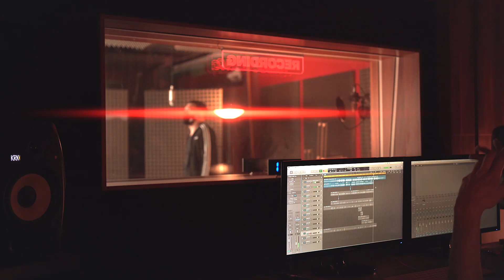SPITTIN' Studio Session w/ Dabadman | Produced by John Soulcox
SPITTIN' Studio Session, novej drillovej projekt producenta John Soulcox. Současný restrikce nám znemožnili točit klipy a tak posíláme videa ze studia. Všichni maji stejný podmínky, záleží jen na bars and flows. Milujeme koncepty jako Mixtape Madness a Plugged In. Pravidelný studio sessions, ze kterejch vznikají videa ze studia ARTSTAR na beaty od Johna Soulcoxe.

Lyrics by: Dabadman
Produced by: John Soulcox
Released by: 2020 Records